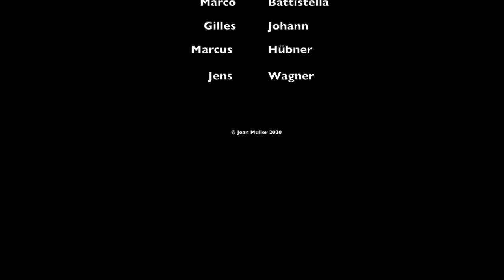Jean Muller | Beethoven: Sonata No. 16 in G major, Op. 31 No. 1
L. van Beethoven: Piano Sonata No. 16 in G major, Op. 31 No. 1

Before composing his Op. 31, Beethoven wrote to his friend, the Czech violinist Wenzel Krumpholz, “I am not satisfied with what I have written to date. From now on I intend to engage on a new path.” Indeed, from the very first bars of Sonata No. 16 in G major, Op. 31 No. 1, new horizons open up. The first movement is so unusually full of surprises that some find it comparable to the music of cartoon films! The chords of the right and left hands rarely fall together in the first movement, and this is not to blame on the pianist, but entirely on Beethovens intention to play a sort of cat-and-mouse game. The second movement is also something of an oddity, an aspect already apparent in the ambiguous tempo indication: adagio grazioso. The tempo should convey at the same time seriousness and introversion as well as grace and lightness. In his unique fashion, Beethoven avoided any mockery, despite his heavy use of “coloratura” ornaments in the melody, respecting both the adagio and grazioso character in this uniquely bewitching serenade. The very melodious final rondo of this often under-appreciated sonata has inspired Schubert, as for instance in the rondo of his Sonata in A major D. 959.

recorded in Luxembourg (L) in August 2020